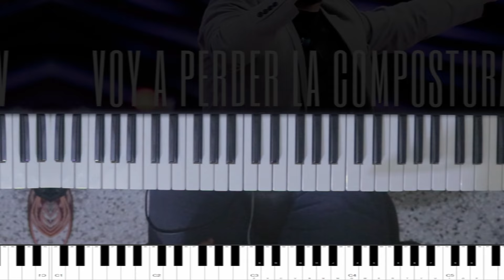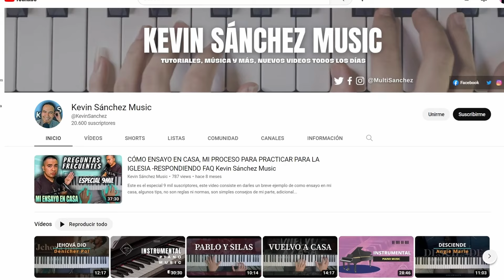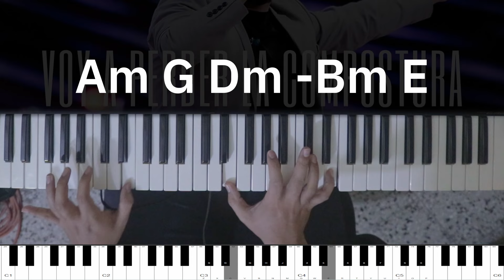TUTORIAL VOY A PERDER LA COMPOSTURA // Alabanza Ccint |Kevin Sánchez Music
Que yo
Danzaría en tu casa, Señor

Que yo
Abrazaría tu gloria, Señor//

CORO
Voy a perder la compostura delante de ti
Voy a cantar, voy a danzar, voy a reír
Yo lo hago solo para ti

Que me importa que me digan: Aleluya

Que me importa que critiquen
Que no entiendan
Que me digan que estoy loco
Si yo lo hago solo para ti